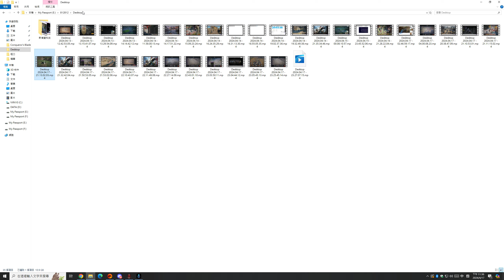Desktop 2024 04 17 23 27 07 15